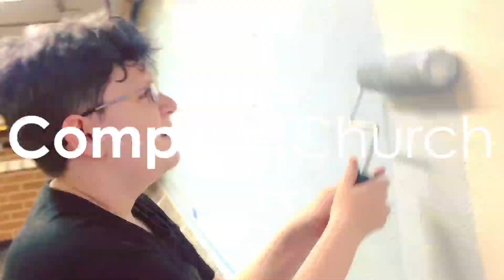Compass Conversation Podcast | Episode 49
Pastor Johnny Leckie, along with brothers Morey and Tracey White, and guest host Bob Nelson, have conversations about Compass Church, our values, and current teaching topics, while diving into questions about God, Jesus, The Holy Spirit, and the Bible, and how to live as Christ followers every day.
Compass Church is all about following Jesus (our Compass) and leading everyone to a passionate life in Christ!

We gather weekly at 10 a.m. online on Facebook:
And when the Coronavirus crisis is over, we will be back at Arkansas Elementary School in Aurora, Colorado.

On location at 3db Studio in Aurora, Colorado: "Sound like a rock star!"